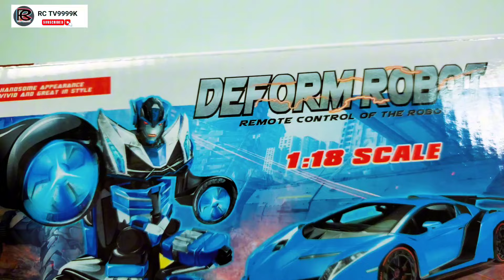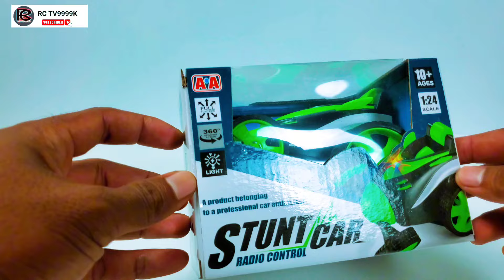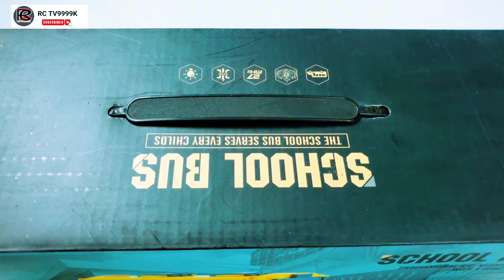RC UNBOXING DUMP TRUCK(1:24Scale),SCHOOL BUS(1:30scale),STUNT CAR(1:24scale),DEFORM ROBOT(1:18Scale)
Remote Control